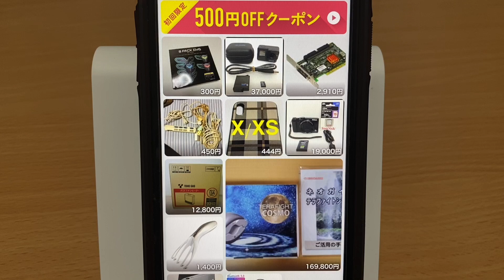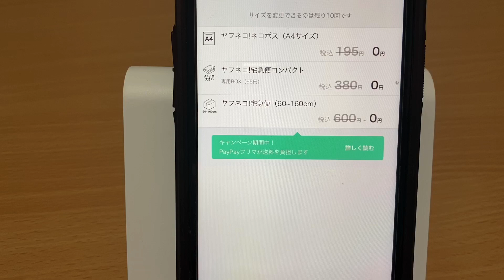【断捨離】宅急便160cmまで送料無料のPayPayフリマが熱過ぎて、遂に断捨離始めましたｗ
※Yahoo!プレアム会員登録で獲得できるポイント＝円に誤りがありました。すぐたまの交換レートは2P＝1円計算でした※
・すぐたま（下記登録で300円分のポイントプレゼント）

11月末まで開催されているPayPayフリマのPayPayフリマ送料全額負担キャンペーンが熱すぎて、遂に断捨離始めたってお話しです。年末に向けて不要なモノがある方は宅急便160CMサイズまでなら、送料無料で売れるので試す価値ありますよ‼

商品提供やお仕事のお話しはメールかTwitterのダイレクトメッセージよりお願いします。